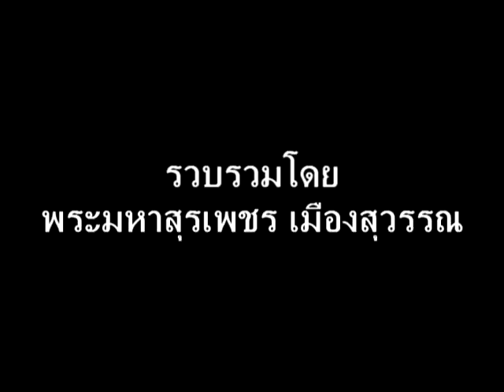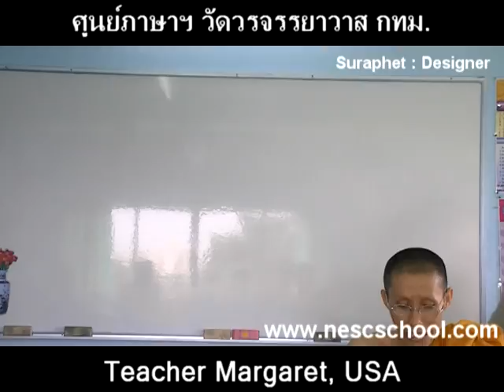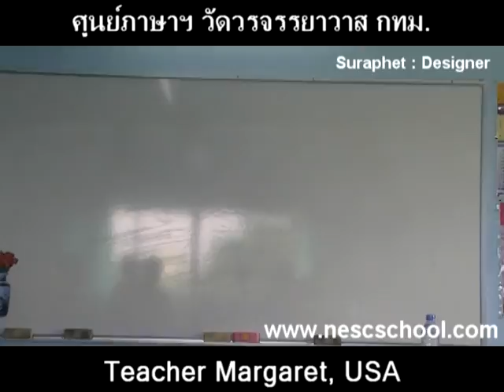suraphet 1519 English Teaching Teacher Margaret, USA, v.19 disc 35.mpg